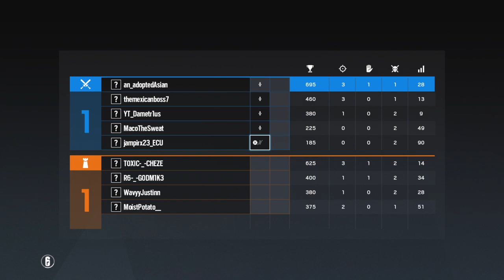R6S Y5S2 l 5-4OT Bank 10k 3a 8d